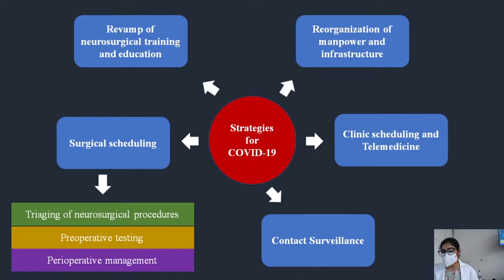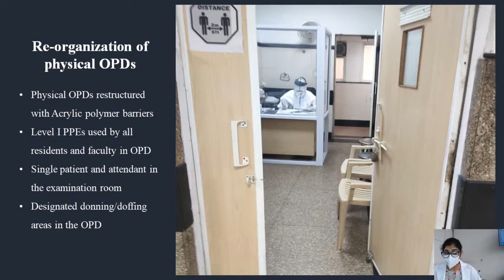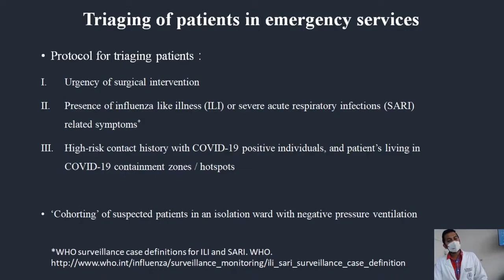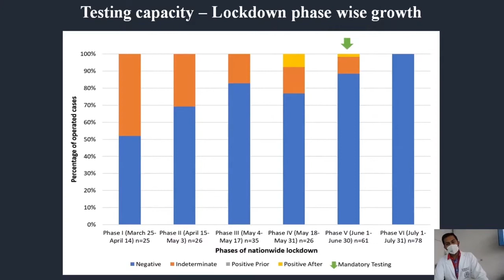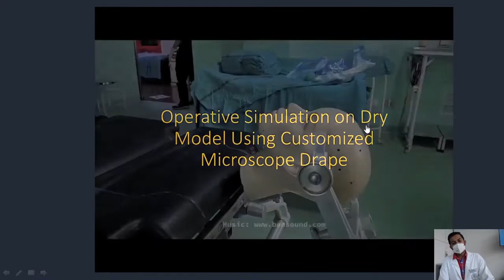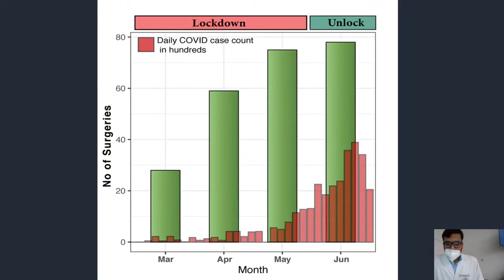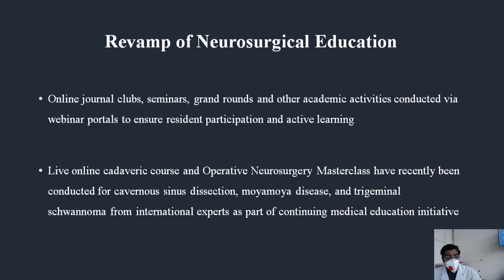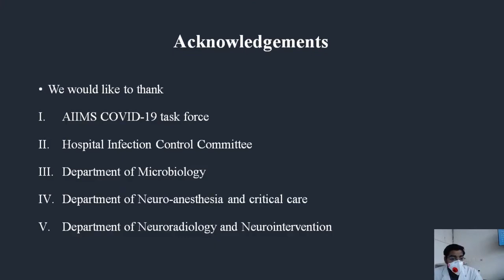The balancing Act Neurosurgical workflow during covid 19 by AIIMS New Delhi